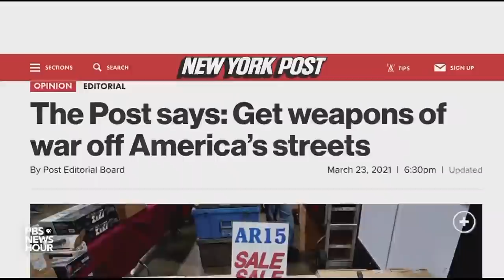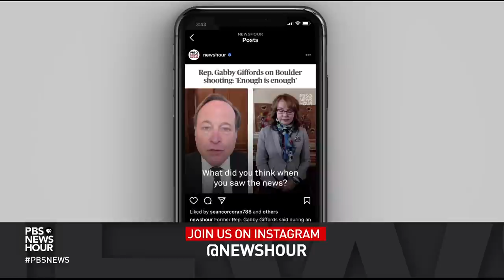Last week saw mass shootings across the U.S. Could they be a springboard for gun control?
Between the tragedies in Atlanta, Georgia and Boulder, Colorado there were several other mass shootings — in Dallas, Houston, Philadelphia, Stockton, California and Gresham, Oregon. Two people died and 26 were wounded. How can Americans prevent the next gun tragedy? Colorado State Assemblyman Tom Sullivan, who lost his son to a mass shooting in 2012, joins William Brangham to discuss the issue.